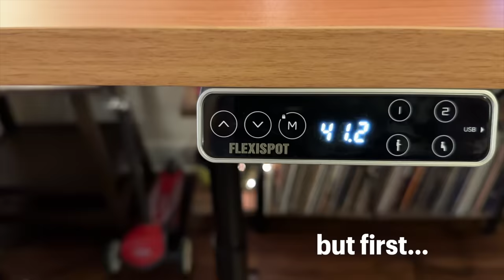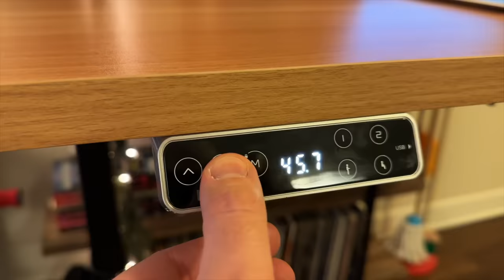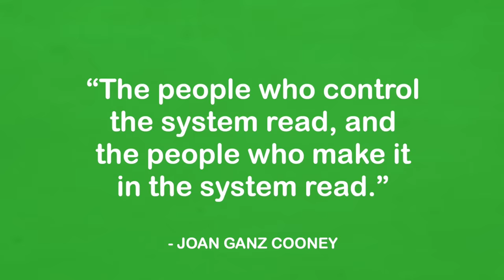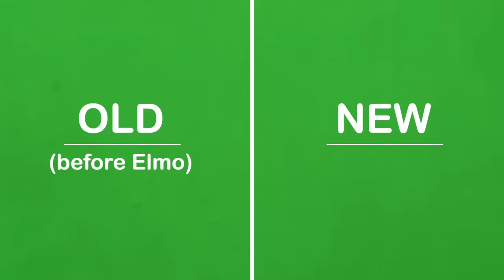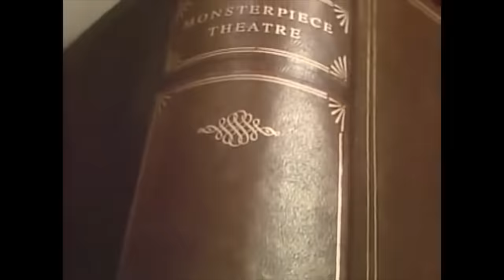The Day Sesame Street Died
Sesame Street used to be the gold standard for children's television, but it's gone severely downhill in recent years. And it all has to do with Elmo! How did that little furry red monster make the show so much worse?